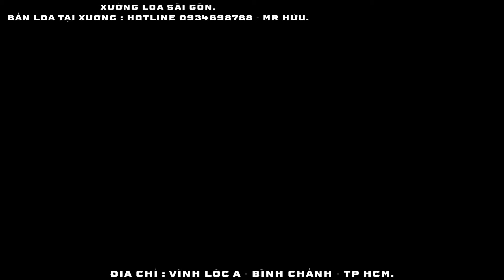Trả Hàng Cho Anh Em " Demo Củ Chi" Sôi Động.